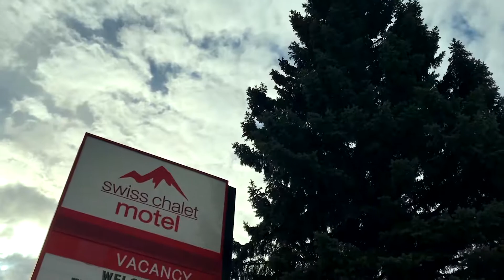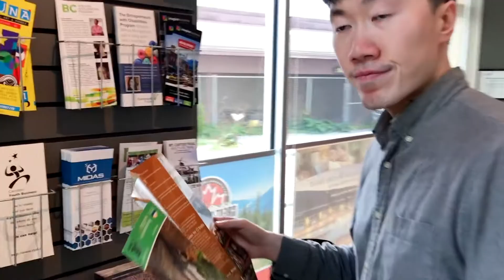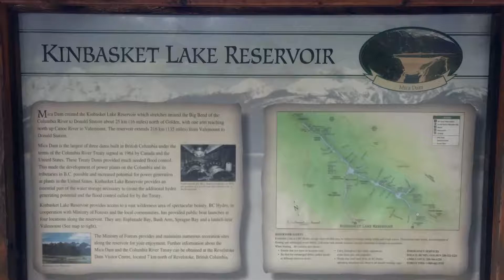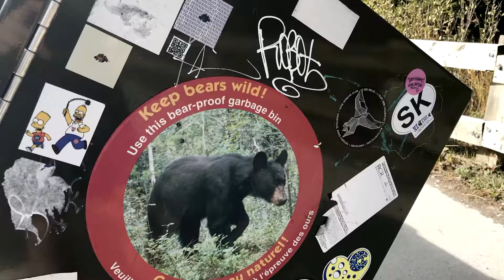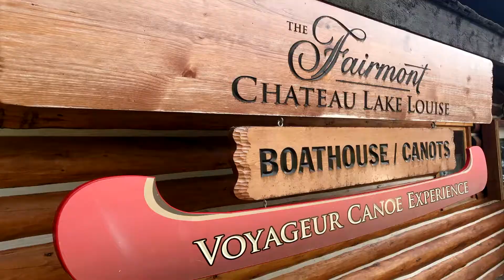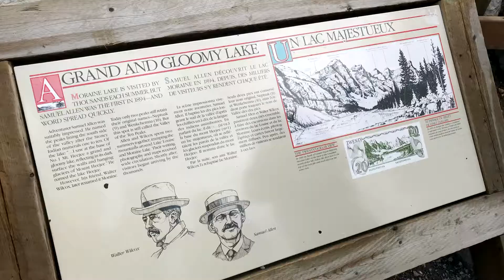Beijing to Tuktoyaktuk - Day 2 (Revelstoke to Banff Leg)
This is the second day of my scouting trip for the Chinese  production Off Road Book part of the “Carrot Report” series. Our final destination is Tuktoyaktuk in the NWT of the Canadian Arctic. The total drive return from Vancouver is 10,000 km. In the last few days of this series you will see videos shot along the Dempster Highway including the newly opened all season section.